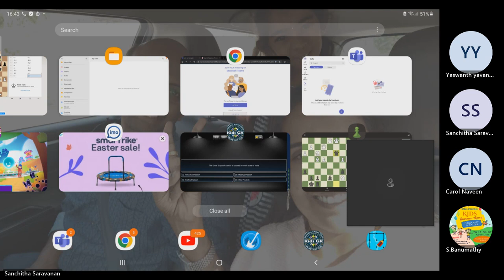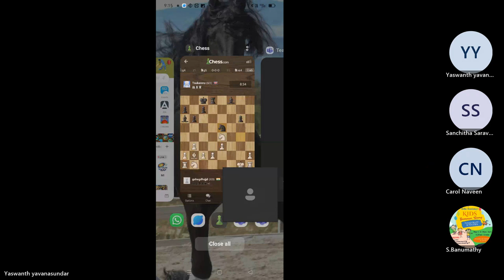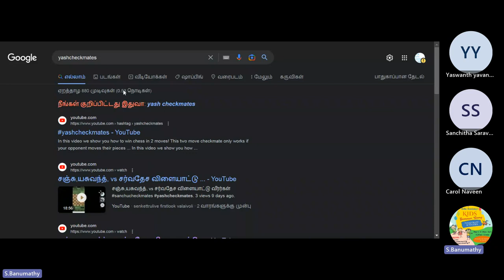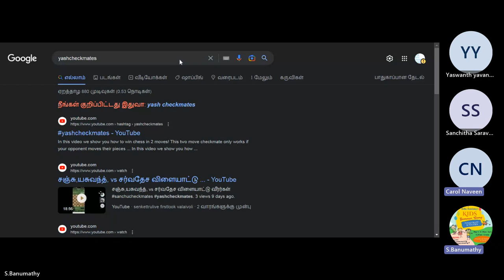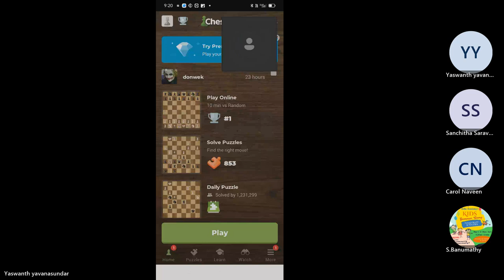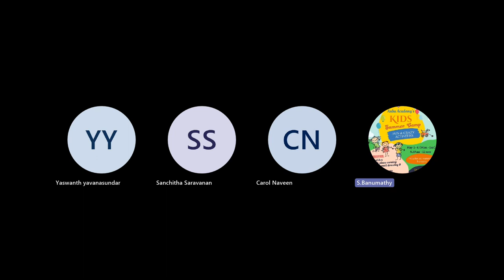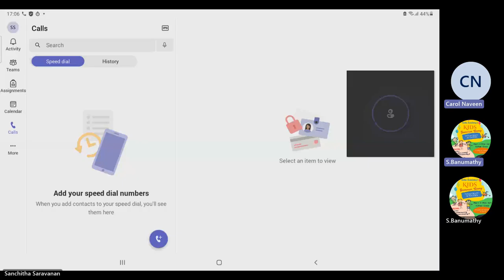அசுவா, சஞ்சு, யசுவந்த், பாசுடினா vs சர்வதேச விளையாட்டு வீரர்கள்